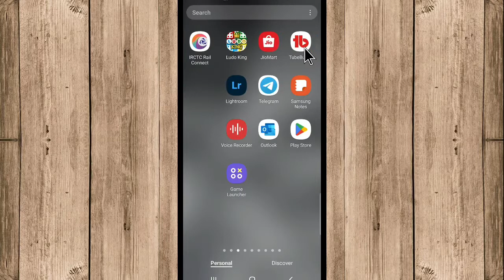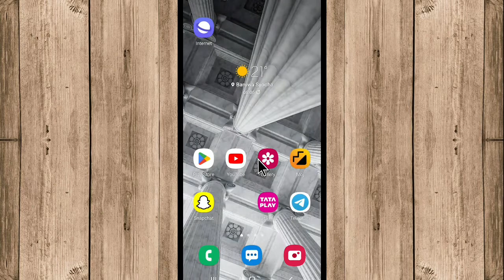How to Get reels video save option in instagram story | Story reels video save option not showing